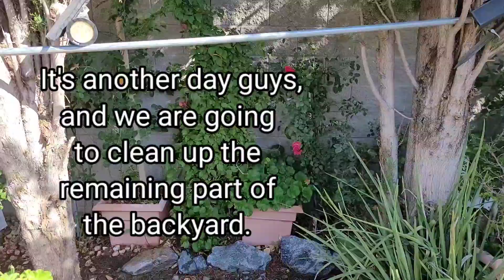Landscaping ideas / How to landscape backyard landscaping ideas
Landscaping ideas / How to landscape backyard
In this video we share with you how we cleaned up the other part of our backyard. We do not buy any materials in this video, we again just use the one thet we had before, just a matter of makeover for this simple landscaping ideas in the backyard. Hope you like it.